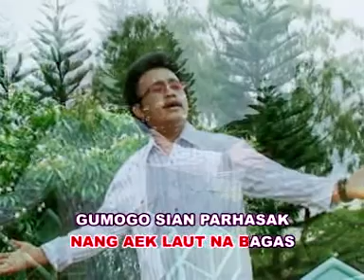HO DO RAJANGKI||Pdt.TOHO SINAGA S.Th||LAGU ROHANI BATAK TERBARU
Produksi : Elexis Production Music
Judul   : HO DO RAJANGKI
Cipt      : Pdt. Toho Sinaga, STh
Voc      : Pdt. Toho Sinaga, STh
Album  : PATONA 1
Produser:Pdt.TOHO SINAGA S.Th
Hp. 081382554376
Lagu ini sudah dapat di dengarkan di media flatform digital lainnya seperti
Spotify,Itunes,Google Play Musik,Joox.

LIRIK_____________

"HO DO RAJANGKU"

Tuhan...Ho do rajangki
Na marmulia do pahena Mi
Na marpahean Ho marhohoshon hagogoni
Gabe hot portibion di bahen Ho
Gabe hot habangsa Mi sahat rodi sadarion
Sai hot do Ho Tuhan sian na robi i

Marhasak pe angka batang aek i
Marhasak pe nang aek laut na bagas
Gumogo sian parahasak ni batang aek i
Gumogo sian parahasak ni galumbang laut i
Ho ale Amang Tuha Debatangki

Sintong do angka panindangionMu
Bagsa joroM na marhabadiaon
Gok asi roha Ho,nang denggan basai
Rodi saleleng nai.